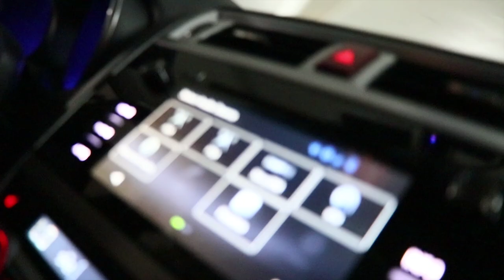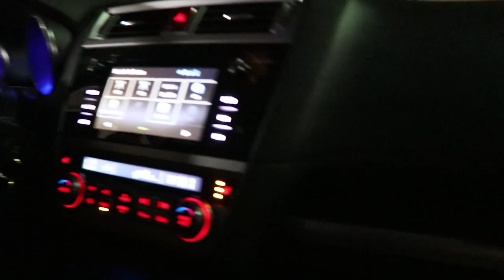Car Girl Installs an Exhaust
Camille installs a 3" Axle Back Muffler Delete from Nameless Performance on her 2015 Legacy.

Wheel Well: Christopher Ostrem

Music
Intro: [Song] By [Artist]
Backing Track: [Song] By [Artist]

2018 WRX Limited Mods

*Exterior*

Tinted Reverse Lights
Rokblokz Originalz Mudflaps (Red)
Grillcraft XE Series LED Grill
Yellow Tinted Foglights

*Interior*

Billetworkz Custom Shift Knob

*Exhaust*

Nameless Performance 3" Axleback Muffler Delete